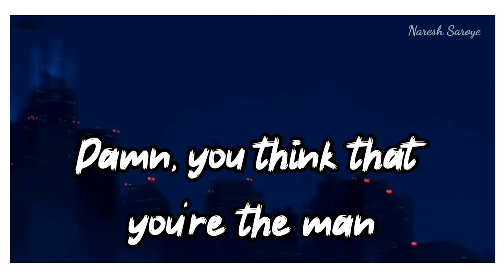Billie Eillish - Therefore I am | Anime WhatsApp lyrics status | AMV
visit my playlist now

Billie Eillish
therefore I am
anime compilation
Anime status
Whatsapp status
Lyrics status
AMV